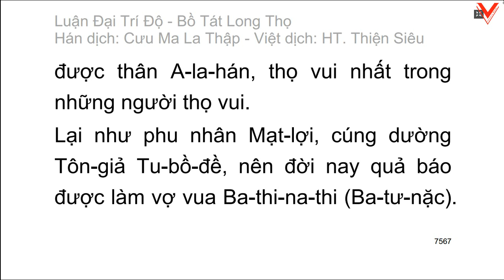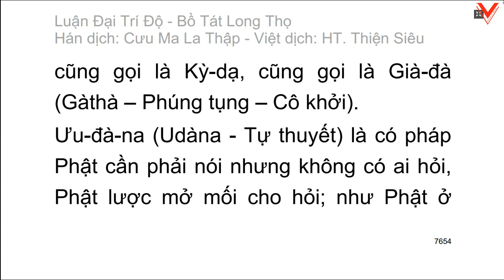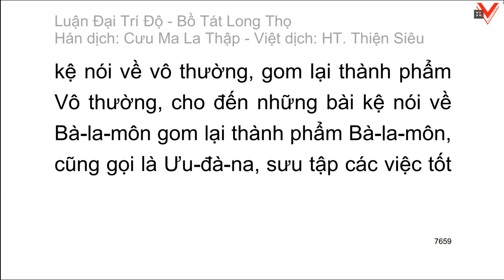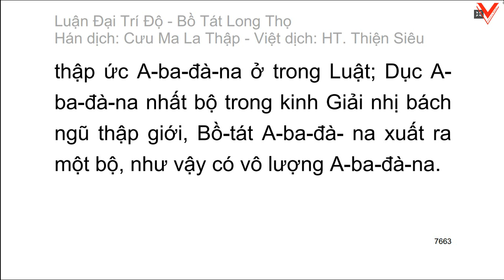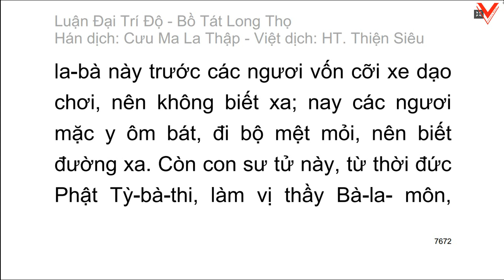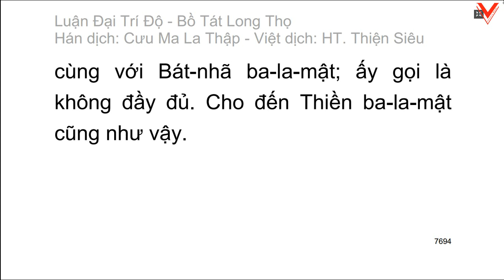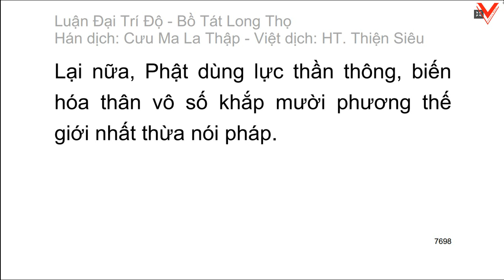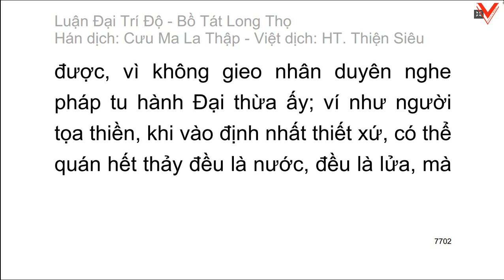Đại Trí Độ Luận| Bồ Tát Long Thọ| Hán dịch: Cưu Ma La Thập| Việt dịch: H.T Thích Thiện Siêu (tiếp)